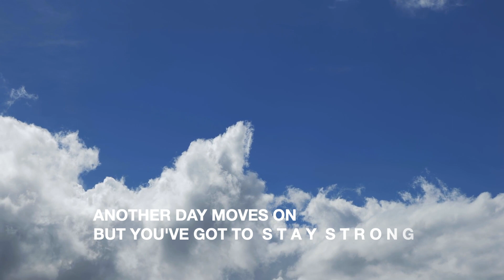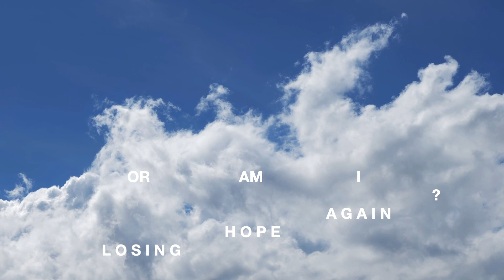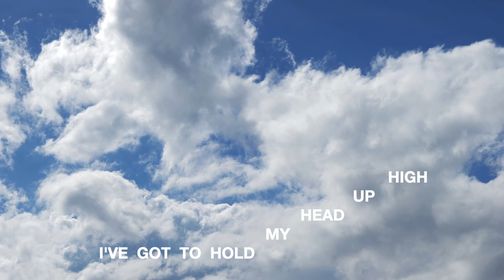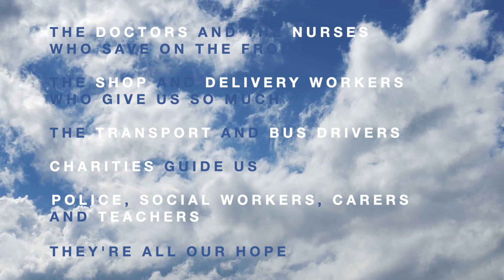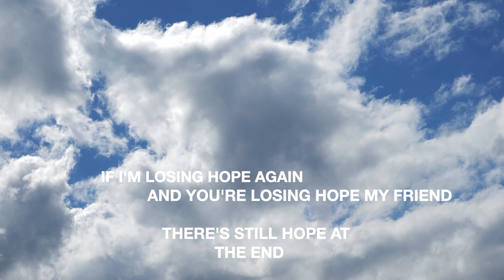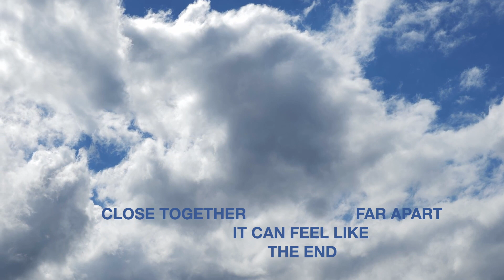Pearl - Hope (Official Lyric Video)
At this time, I felt inspired to write and hope my words and music may reach you.

Love Pearl x

H O P E  Lyrics

When there’s flashing city lights
And the world flashes by
Another day moves on
But you’ve got to stay strong
Oh, I’ve got to stay strong

Close together, far apart
It can feel like the end
But believe hope in your heart
Because it’s only the beginning

And if tomorrow never comes
I know
In my mind, in my soul
And that’s how hope starts

We all hold hope
And that’s how life grows

The past is just a dream away
Things seem like they’ll never change
When it feels like no one is around
Everything will soon be found

Will it be found?
Or am I losing hope again

Because we’re close together and far apart
And it feels like the end

So what happens if I’m giving in?
In this world that I’m living in
Got to hold my head up high
That’s what makes us stronger inside

The doctors and the nurses who save on the front
The shop and delivery workers who give us so much
The transport and bus drivers, charities guide us
Police, social workers, carers and teachers

The parks and shops we talk about, just think about them a lot
The cafe on the corner, where we’ll meet at your bus stop
The restaurants and the pubs, you loved, oh love

Please don’t lose all hope
Because you’re my hope

If I’m losing hope again,
And your losing hope my friend
There’s still hope at the end